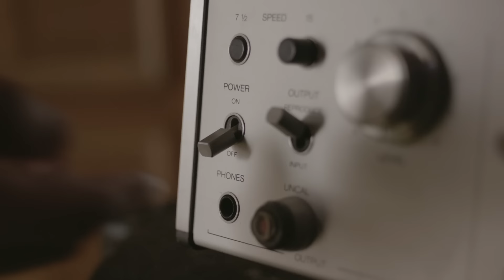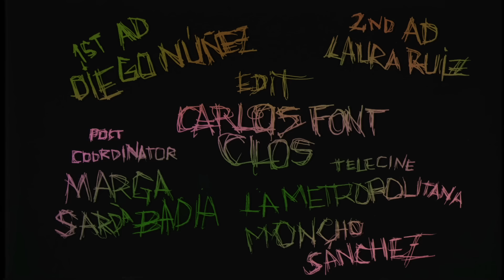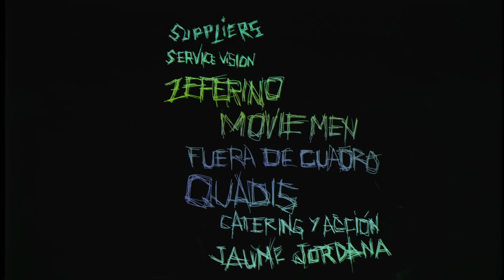'Comix (Feat. La Mala Rodríguez) - El Guincho (Official Music Video)